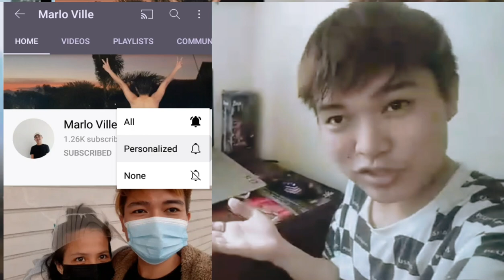UNBOXING AND TESTING ZEUS GAMING MOUSE WITH ZEUS MOUSE PAD | MARLO VILLE